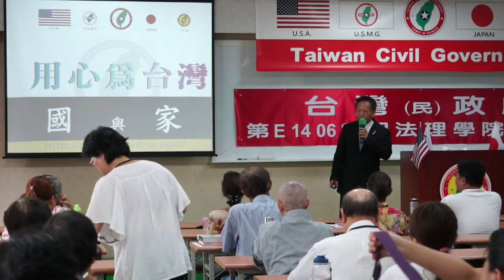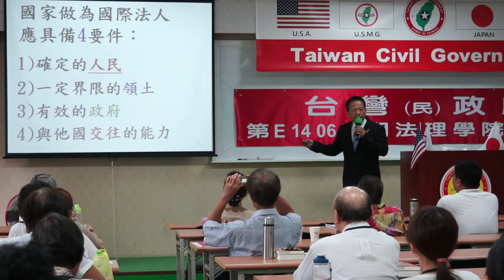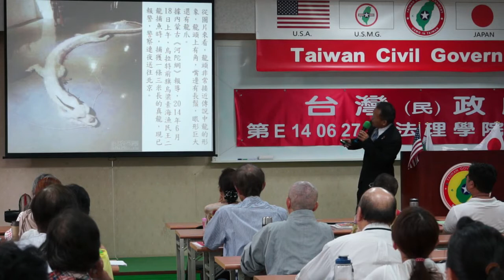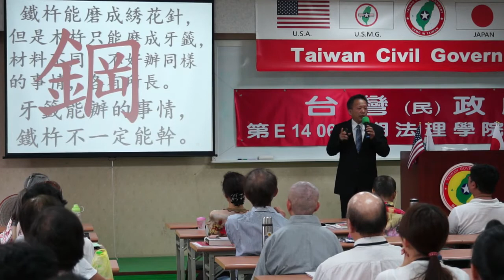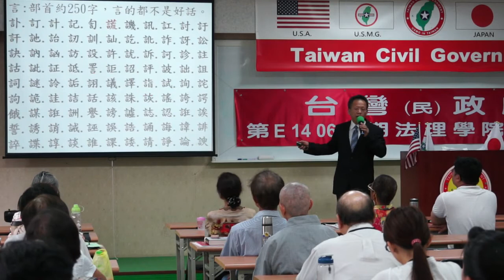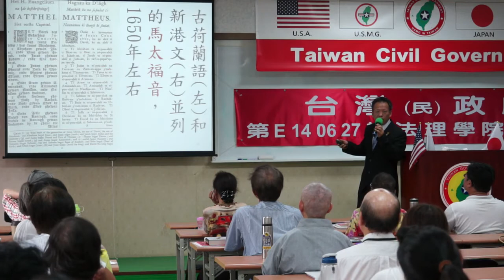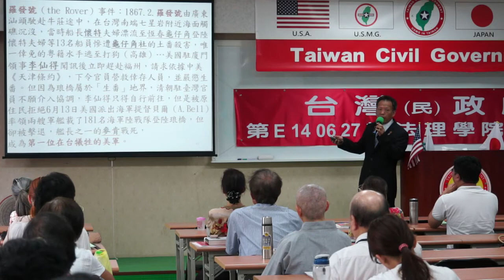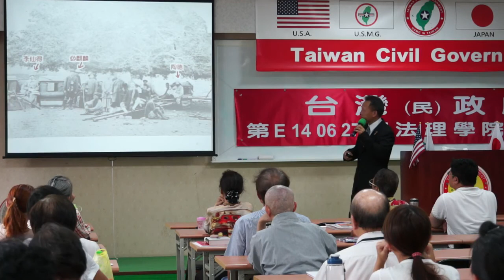140629-9a-國與家-王選傑-台灣(民)政府第E140627期法理學院初級班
140629-9a-國與家-王選傑-台灣(民)政府第E140627期法理學院初級班